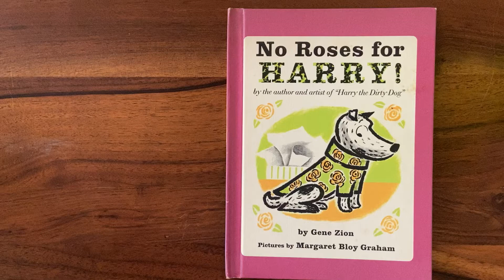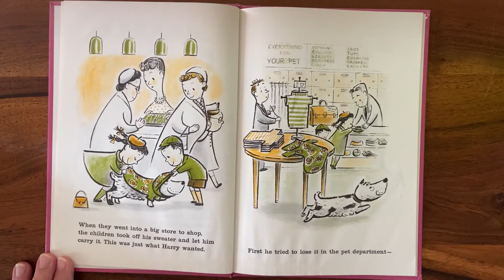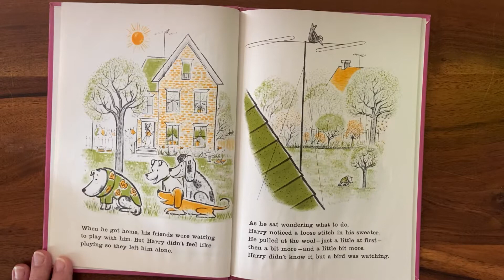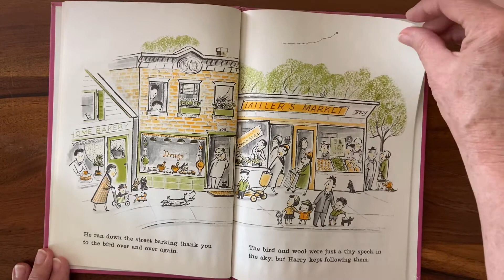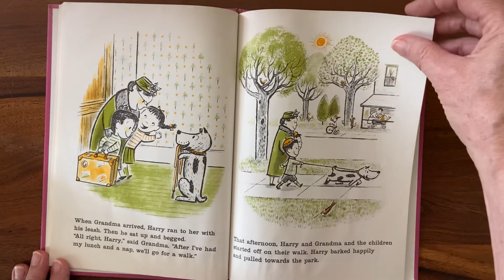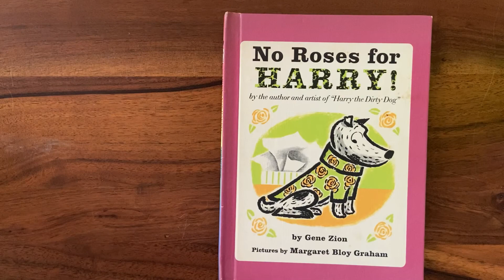No Roses for Harry!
Lucy, here’s a dog book for you.  Harry pulls hard in the leash just like Rosie!